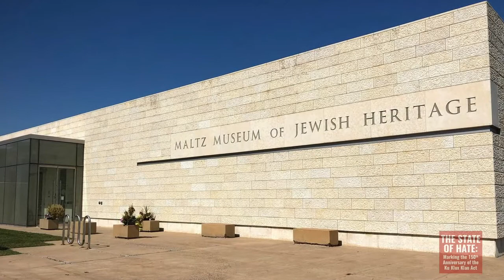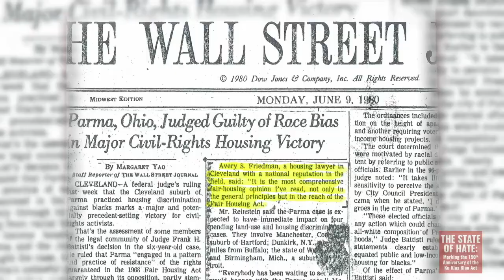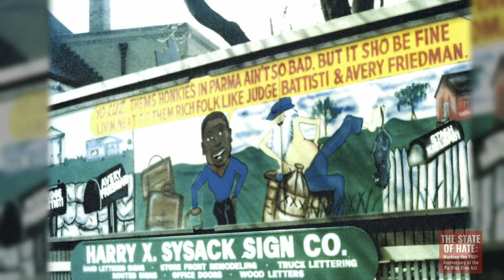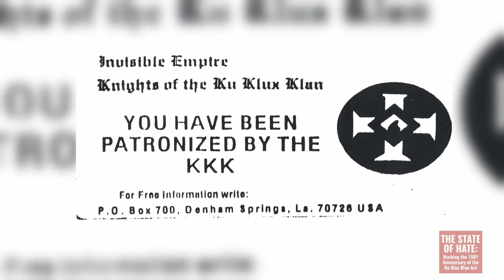The State of Hate: Marking the 150th Anniversary of the Ku Klux Klan Act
Sunday June 27, 3:00 pm

This year marks the 150th anniversary of the Ku Klux Klan Act, also known as the Civil Rights Act of 1871. Yet, violent acts of racism, antisemitism, and xenophobia fill our news channels and media feeds with increasing alarm, begging the question: how has our country really changed in 150 years?

Join featured speaker Avery Friedman, a premiere civil rights attorney and CNN commentator, to understand how hate groups like the KKK rise to power, what role they play in American culture today, and how the law is used to protect victims of hate. Then, Leon Bibb, primetime news anchor for WKYC in Cleveland, takes the conversation even deeper, with a one-on-one interview on the state of hate. Plus, hear special remarks from Marcia Fudge, the 18th Secretary of U.S. Housing and Urban Development.

Thank you to our programming partners: ACLU of Ohio, ADL Cleveland, Cleveland Jewish News, Cleveland Metropolitan Bar Association, Cleveland-Marshall College of Law – Cleveland State University, College of Liberal Arts and Social Sciences | Cleveland State University, Facing History and Ourselves, Fair Housing Center for Rights & Research, NAACP- Cleveland Branch, The Nancy and David Wolf Holocaust & Humanity Center, Ohio Council on Holocaust and Genocide Education, SCLC Cleveland Chapter, US Department of HUD